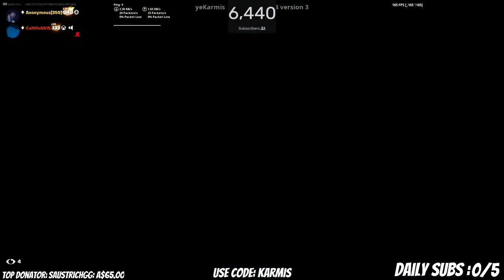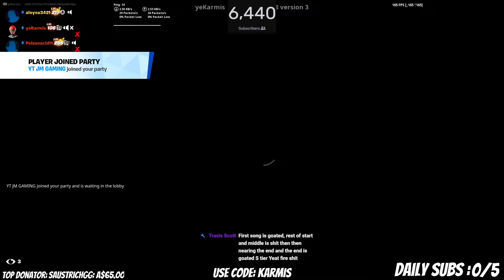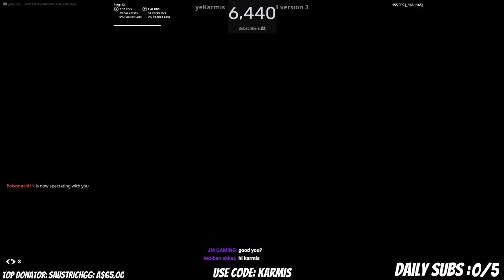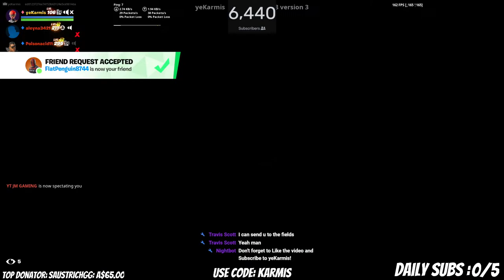🔴 LIVE - FORTNITE WITH SUBS (SUB SATURDAYS!)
Playing some Games and Chatting with viewers!!